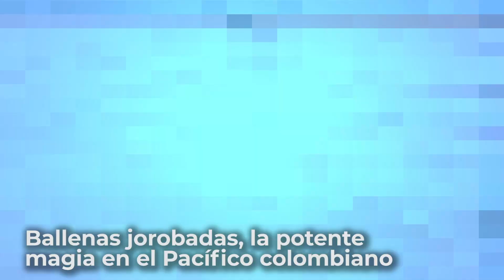Ballenas jorobadas, la potente magia en el Pacífico colombiano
Visitamos el parque nacional natural Uramba Bahía Málaga en el océano Pacífico del Valle del Cauca donde se vive uno de los espectáculos naturales más impresionantes del mundo: la migración de las ballenas jorobadas para aparearse y tener a sus crías.